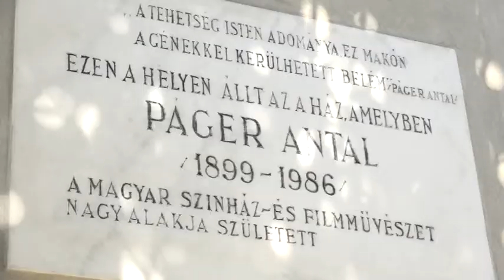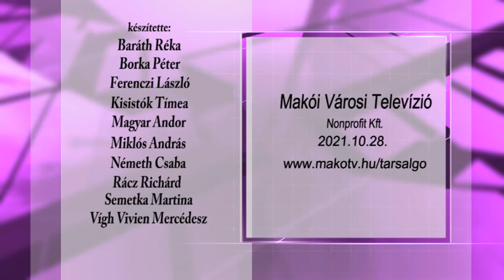TÁRSALGÓ - színes, kulturális magazin 2021.10.28.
Mai adásunkban felelevenítjük a település egyik legnagyobb kulturális eseményét, a Páger Antal- színészdíj átadót, amelyre a közelmúltban kerítettek sort. A kitüntetettel Básti Juli Kossuth és Jászai Mari-díjas színésznővel volt szerencsénk beszélgetni az ünnepség után, amelyet most Önök is megtekinthetnek, ha velünk tartanak.